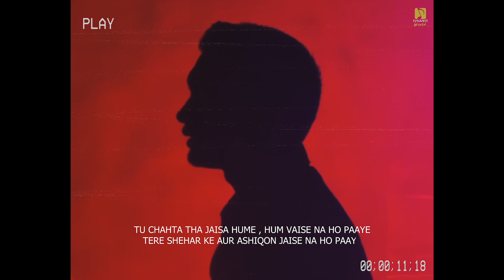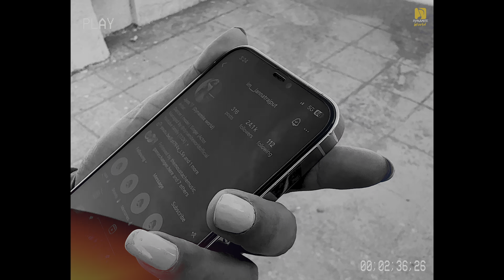Ek Shayar - Yaad Nahi Karte || New Hindi Songs 2024 | Dynamite World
Dynamite World Presents "Yaad Nahi Karte" Song Sung By Ek Shayar and Music Given By Moustache Music.

🎧 Credits :

➟ Song - Yad Nahi Kate
➟ Singer - Ek Shayar
➟ Audio & Video - Dynamite World

Copyright : Dynamite World